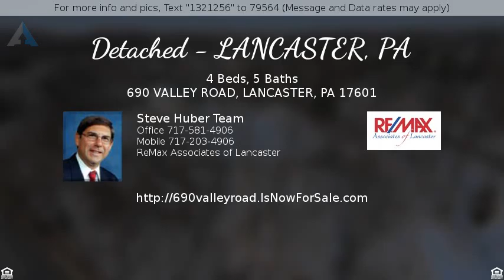$849,000 - 690 VALLEY ROAD, LANCASTER, PA 17601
Detached - LANCASTER, PA

Private 1.742 acre wooded lot perched on a ridge. Custom build your dream home with Costello Builders.